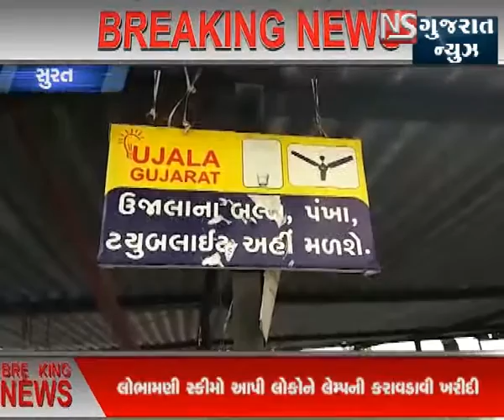સુરત :- સરકારની ઉજાલા યોજનાથી લોકોના ઘરમાં અંધારું ।। એન એસ ગુજરાત ન્યૂઝ